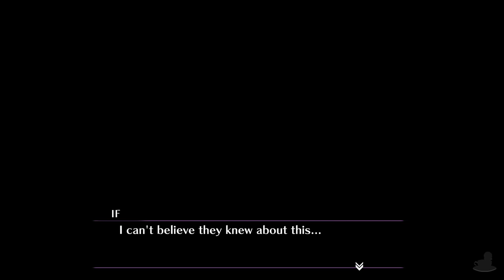Neptunia ReVerse | UNLIMITED POWER!!! | Part 5 (PS5, Let's Play)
Neptunia ReVerse Part 5!
We go working for Avenir in a lovely abandoned factory to obtain some ore that provides UNLIMITED POWER... bit too good to be true...

💻 CHAPTER OVERVIEW

0:00 Intro
0:15 Ganache
4:52 It's A Trap!
29:41 Black Heart!
43:20 Vert's Diary

We follow Neptune as she falls from Celestia after a battle with the 3 other Console Patron Units (CPUs): Noire, Blanc and Vert. She is rescued by a nurse called Compa who applies some bandages but it appears that Nep has lost her memories! So the two set out in search of ways to restore Nep's memories only to be sent on a quest to rescue Histoire by visiting each of the lands and finding Key Fragments that will unlock the seal that is keeping Histy imprisoned! They quickly bump into IF who decides to join them on their adventures into foreign lands!

Neptunia ReVerse is available on PS5, nothing else!!! It is a super remaster of the remake that was once also remade as a plus edition for PlayStation 4 of the original Hyperdimension Neptunia over on PlayStation 3. Yep. The gameplay for this playthrough will be captured on PS5 at 60 FPS !

If you like my Neptunia ReVerse videos be sure to share and like the video! It all helps!

☕ TWIT LINKS

⏰ UPLOAD SCHEDULE

➤ Neptunia ReVerse: 5PM & 5:30PM BST (UK Time)

🍮 Neptunia ReVerse

➤Platforms: PlayStation 5
➤Genre: JRPG
➤Language Options: English, Japanese
➤Publisher: Idea Factory International
➤Developer: Compile Heart, Felistella